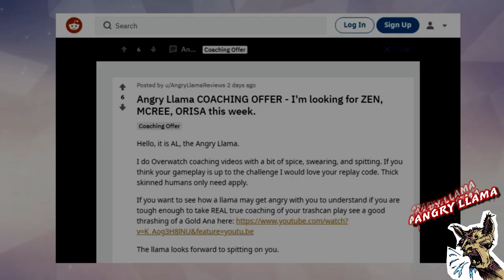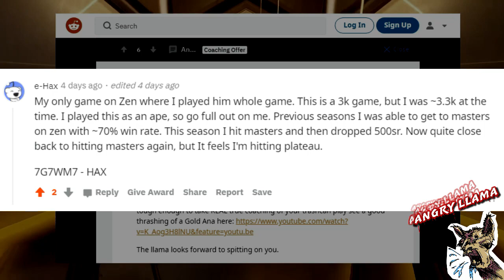Angry Llama Diamond Zenyatta goes HAM - overwatch coaching and vod reviews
My only game on Zen where I played him whole game. This is a 3k game, but I was ~3.3k at the time. I played this as an ape, so go full out on me. Previous seasons I was able to get to masters on zen with ~70% win rate. This season I hit masters and then dropped 500sr. Now quite close back to hitting masters again, but It feels I'm hitting plateau.

7G7WM7 - HAX

Timecodes:
00:00 - Intro
01:27 - Round 1 (attack)
06:32 - Round 2 (defend)